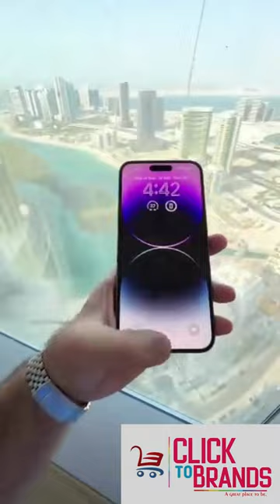iphone 14 Pro First look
Presenting our Apple iphone 14 a new, larger 6.7-inch size joins the popular 6.1-inch design, featuring a new dual-camera system, Crash Detection, a smartphone industry-first safety service with Emergency SOS via satellite, and the best battery life on iPhone.

Unboxing Channel